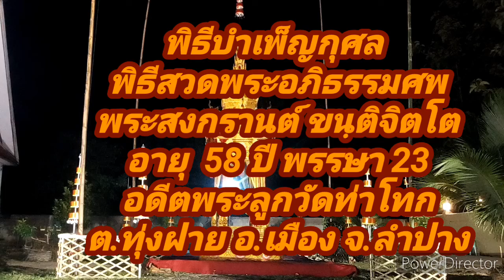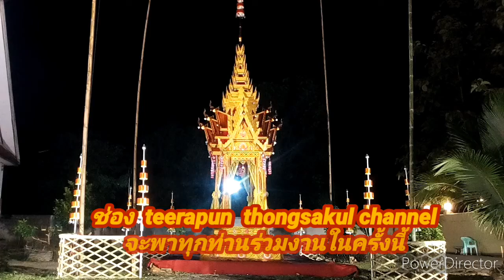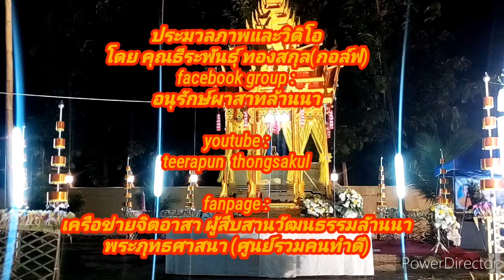ส่งสการ# พิธีสวดพระอภิธรรมศพพระสงกรานต์ ขนฺติจิตโต วัดท่าโทก 28 พฤษภาคม 2565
กำหนดการประกอบพิธีประชุมเพลิงศพพระสงกรานต์  ขนฺติจิตโต  อดีตพระลูกวัดท่าโทก  ต.ทุุ่งฝาย  อ.เมือง จ.ลำปาง

พระสงกรานต์  ขนฺติจิตโต  อายุ  58  ปี  พรรษา   23  อดีตพระลูกวัดท่าโทก  ต.ทุุ่งฝาย  อ.เมือง จ.ลำปาง  ได้ถึงแก่มรณภาพ  เมื่อวันที่  10  พฤษภาคม  2565   ตั้งบำเพ็ญกุศลศพ  ณ  วัดท่าโทก  ต.ทุ่งฝาย  อ.เมือง  จ.ลำปาง  ซึ่งมีกำหนดการประกอบพิธีทางศาสนาดังต่อไปนี้

เวลา  15.00  น.  พิธีสรงน้ำศพ

วันที่  10  พฤษภาคม  ถึงวันที่  12  พฤษภาคม  2565

ตั้งเเต่วันที่  13  พฤษภาคม  2565  เป็นต้นไป  ถึงวันที่  27  พฤษภาคม  2565
งดสวดพระอภิธรรมศพ  หรืออาจมีการเเจ้งความประสงค์ในการเป็นเจ้าภาพ

เวลา  16.00  น.พิธีอราธนาศพขึ้นนอนบนผาสาท

เวลา  09.30  น.จัดเตรียมเครื่องไทยธรรม
เวลา  10.00  น.  เริ่มประกอบพิธีทางศาสนา
เวลา  11.00   น.  ถวายภัตตาหารเพล  แด่พระสงฆ์  เชิญเเขกรับประทานอาหารกลางวันร่วมกัน
เวลา  12.30  น.เริ่มประกอบพิธีททางศาสนา  ทอดผ้าไตรบังุกุล  วางดอกไม จันทน์
เวลา 14.00  น  พิธีประชุมเพลิงศพ (เผาหลอก)
เวลา  19.30  น.  ประชุมเพลิงศพ (เผาจริง)
ณ เมรุุชั่วคราววัดท่าโทก  ต.ทุ่งฝาย  อ.เมือง  จ.ลำปาง